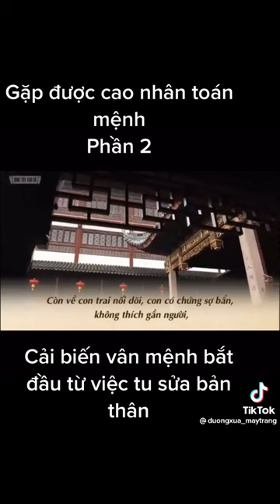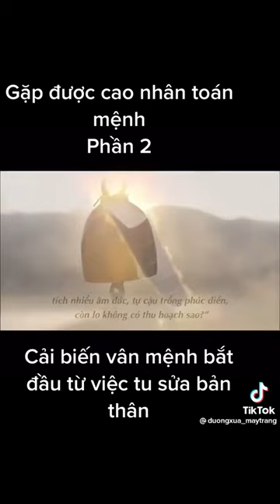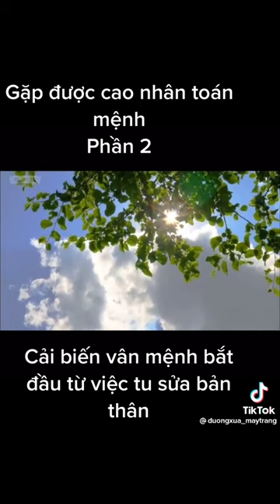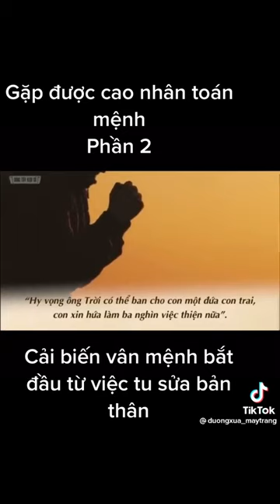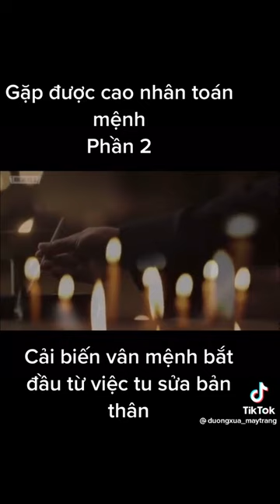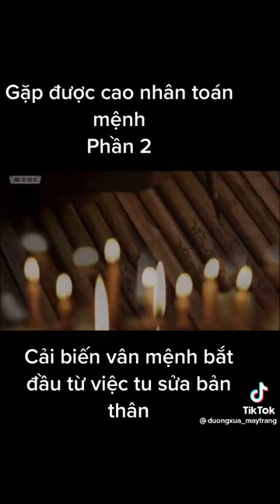ClA Lời tiên tri của Khổng Tiên Sinh